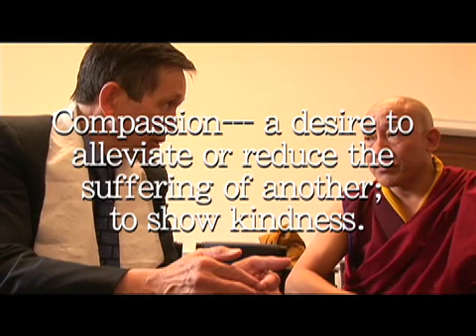Dennis Kucinich meets with the Tibetan Nechung Oracle